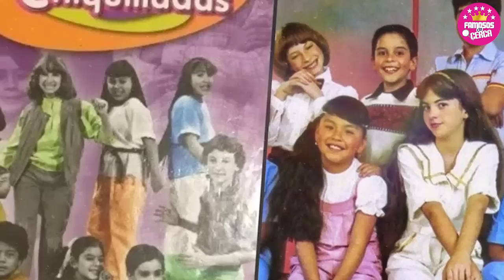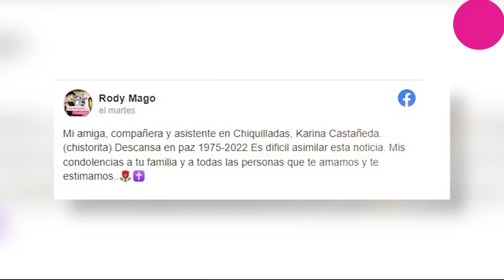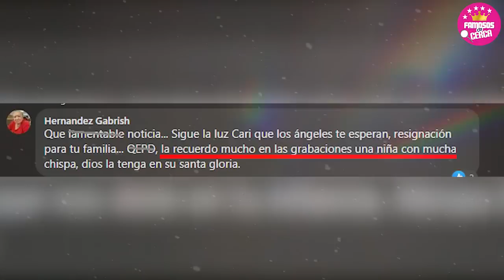🖤🎚️ 𝗦𝗲 𝗙𝘂𝗲 𝗠𝘂𝘆 𝗥𝗮𝗽𝗶𝗱𝗼...! Pierde La Vida 𝗥𝗘𝗖𝗢𝗡𝗢𝗖𝗜𝗗𝗔 𝗔𝗖𝗧𝗥𝗜𝗭 de La Television 😭🎚️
El Mundo del Espectaculo se Viste de Luto Tras La Perdida de Esta Querida Actriz Infantil ‘Chiquilladas’ Karina Castañeda,

 BIENVENIDOS!!!
suelta la sopa
televisa
exclusivas
venga la alegria
tv azteca
polemica
chismes
Entertainment
farandula mexico